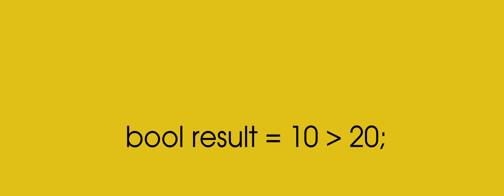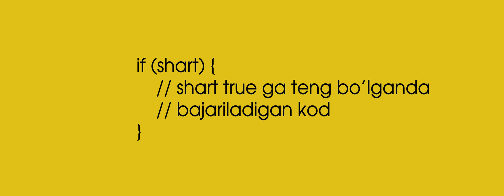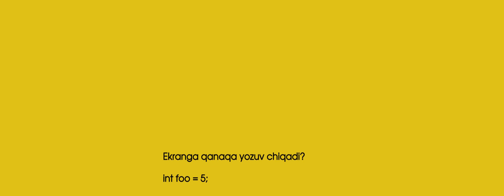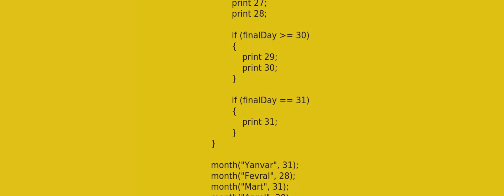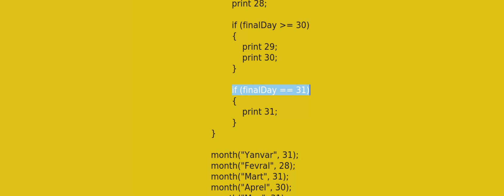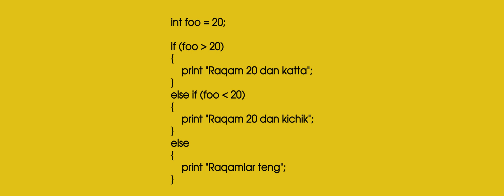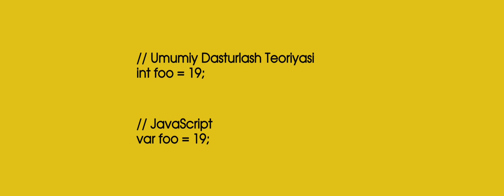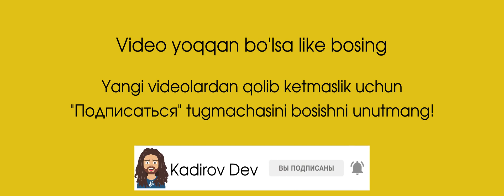#7 - Taqqoslash operatorlari. If va Else. Umumiy dasturlash teoriyasi. Dasturlashni o'rganish kursi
Dasturlashni o'raganish kursi.  Videoda yozilgan kod